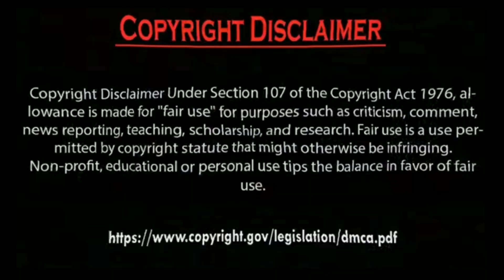Erkan Meriç dashing Ve Hazal Subaşi sad Photos Collection 2023.by Usman Creation